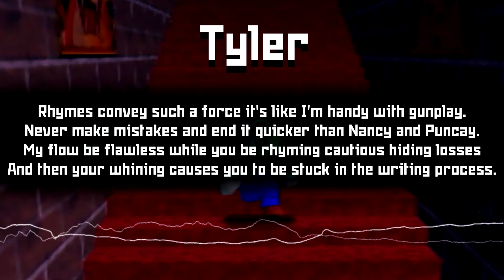Endless (feat. Tyler and Widdit)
Lyrics:

[Custom]

I feel like Cheese05, like "Please go live!"
I'm fucking sick like e. coli. Me-oh-my!
Optimized like a steve-o time, I climb
The leaderboards like Peterford's cup stacks be so high.

Get lost if you're pissed off by hip-hop.
Slip on a slipknot and flip off a cliff top.
Like ripped socks in flip flops or Chris Rock,
My trickshots are funny but clean like dishwash.

You can't contain me, I rip off that Ziploc.
My wristwatch is switched on, bitch, get bopped.
You get shocked, like a lit rocket I lift off
To space, I'm on pace in the tip top, in tick tock.

Like Tic Tacs I'm mint; I got tactics.
I'm fantastic, you crack from pressure like plastic.
Collect coins like I'm ransacking handbags.
Fast rap master, it looks like I banned lag.

[Tyler]

It's been a long while from attempts but now I'm back and eager.
Rollouts so dustless you couldn't collect any from a vacuum cleaner.
When I'm in a race on pace my skills just seem to unthread.
Some people call me a star but I'm far beyond a hundred.

My lines are so complex I bet you don't understand them yet.
I achieve the unbelievable like cheese recording with Amarec.
Your movement's a whack sight that couldn't hide under a blacklight,
My movement is mad tight; better than Xiah smoking a crack pipe.

Rhymes convey such a force it's like I'm handy with gunplay.
Never make mistakes and end it quicker than Nancy and Puncay.
My flow be flawless while you be rhyming cautious hiding losses
And then your whining causes you to be stuck in the writing process.

I know how to rhyme quick but that's not where my perks will start.
Your flow be backwards like dessert to start and mine's a work of art.
In all my raps I go hard. I never will pretend I'm sincere.
Just listen to what I've been spittin', you know that I could end your career.

[Widdit]

I'm a dick to pussies, so all my haters gettin' fucked,
With the first jump, on the first pump 'cause I'm a nut.
Lakitu here to film it so you better run
'Til you lose the run to RNG, dude, 'cause you're outta luck.

I'm lurking on my prey harder than Harper and his women.
Burn down a Grand Cathedral everytime I get to sinning,
And everytime I play, you know the kid is always winning,
Collecting bits in my cup; I call that motherfuckin' Biinning

I'm no Punc, but I can teach you a thing or two.
Giving interviews in JRB with no inner tube,
While killing you then proceeding to kill your boo,
Then get into Peach's cake with just a little booze.

Swag. I come through with my fuckin' crew.
SOTE gang 'til I die, who the fuck are you?
I'll choke you out in tippy, leave your whole body blue.
My name is WidditSama and I've got nothing to lose... bitch.

Written by Custom, Tyler, and Widdit
Produced by Custom